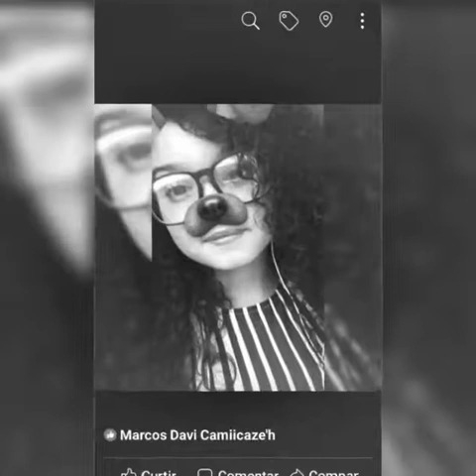A Mudança Da Água Ao Vinho...🙁😂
Olaa voltei Meus Amores Fiz esse vídeo para mostrar a vocês a Mudança que me ocorreu nesses 4 anos que faço tratamento de Minha Patologia Que é "CIRROSE HEPÁTICA"